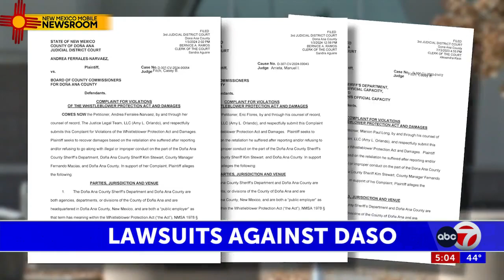Multiple lawsuits filed against Doña Ana County Sheriff Kim Stewart, alleging retaliation ...